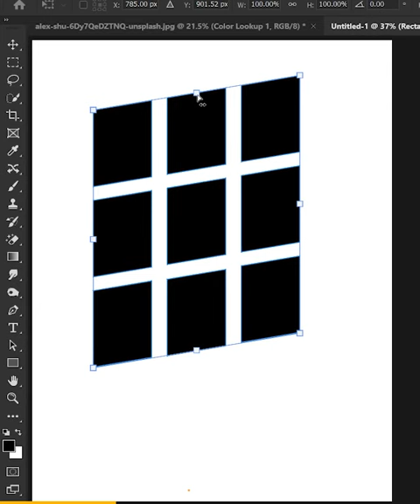Window Light Effect - Shorts Tutorial